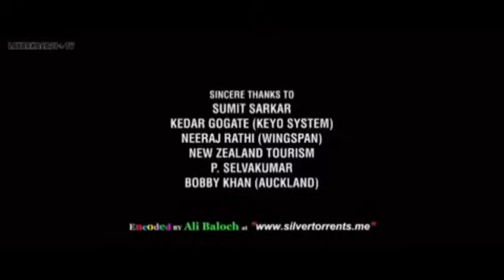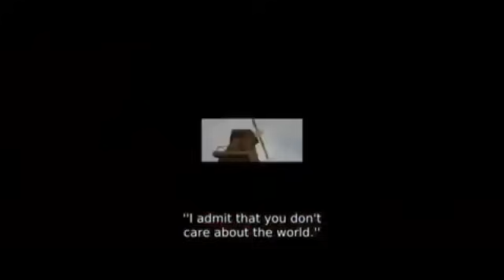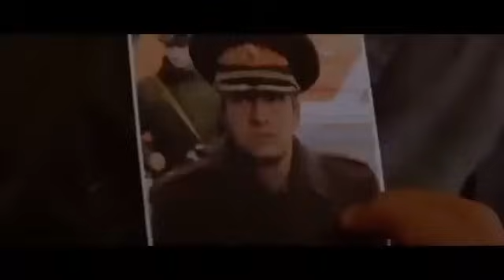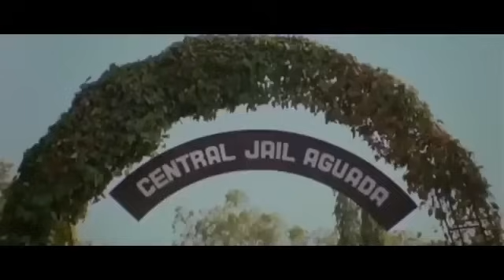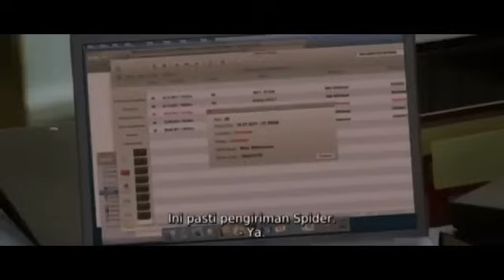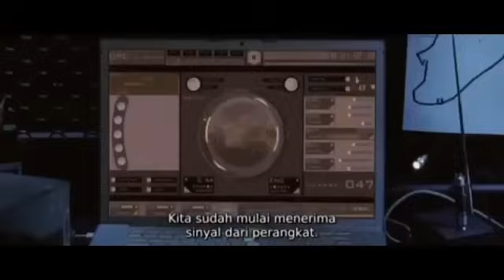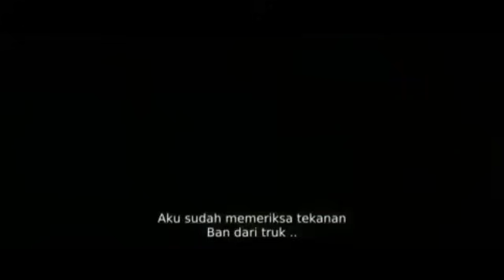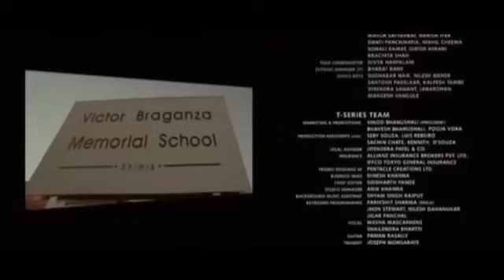sub indonesia film india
mohon dukungan dg like chanel agar kami lebih semngat

This Video is made only for showcasing editing skills of the Individual., 'not to hurt any person or a company'. We do not make any commercial use of this.